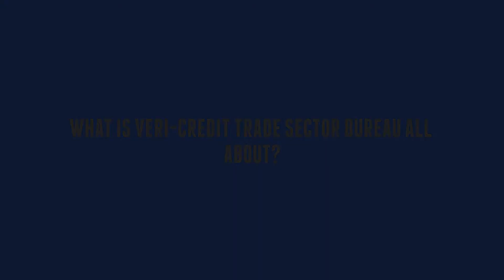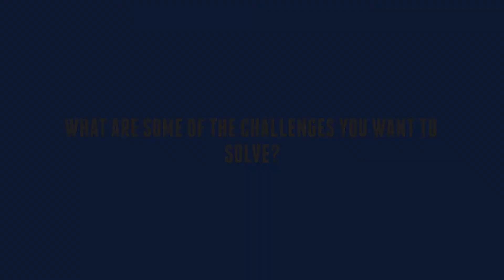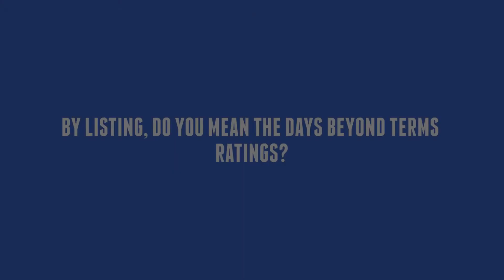First commercial credit bureau in SSA to launch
Stephen Mills has developed a cash flow solutions firm, Veri-Credit Trade Sector Bureau to promote best credit practices between businesses and their suppliers.